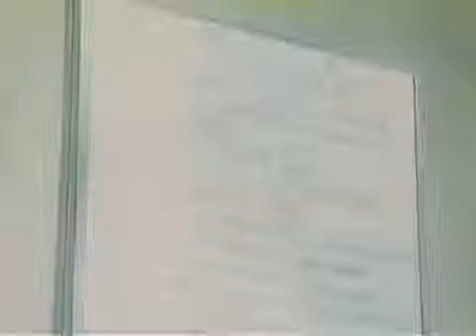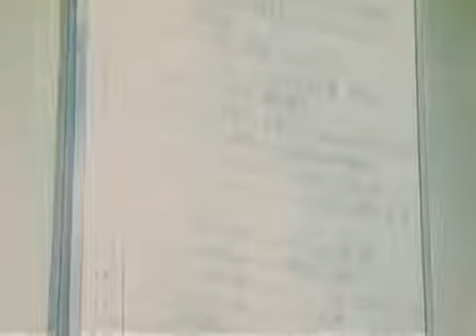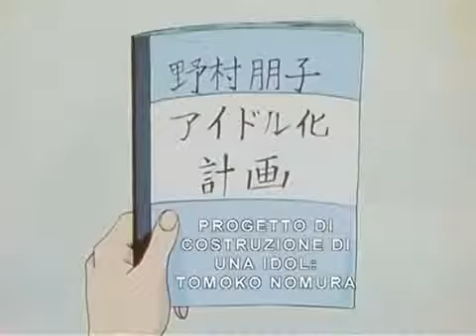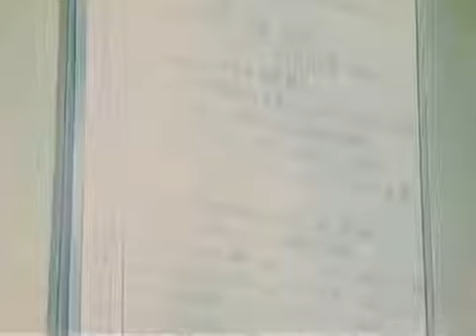GTO Great Teacher Onizuka Lesson 27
Episode 27 Lien épisode 26: Bon visionnage !!!

Episode 28 Lien épisode 27: Bon visionnage !!!

Onizuka is an ex-biker and gang leader who has one goal, to become the greatest teacher. He learns of the power and respect possible as an intern teacher, using his strength and connections.

Great Teacher Onizuka Full Seasons and Episodes Channel: Great Teacher Onizuka Seasons and Episodes Great Teacher Onizuka Seasons.